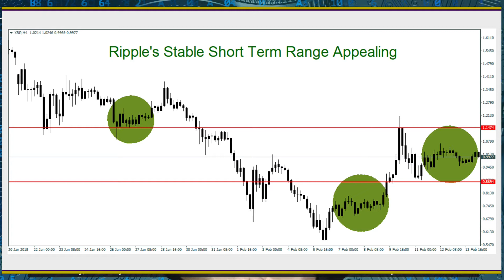Cryptos Stronger as Stability Soothes Nerves - Wednesday 14/02/2018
Cryptocurrencies have continued to perform well and many of the major digital currencies have experienced stable range trading this week. Citibank has banned the use of its credit cards in India for cryptocurrency speculation. The UAE is set to issue new regulations regarding ICO’s in the near future.